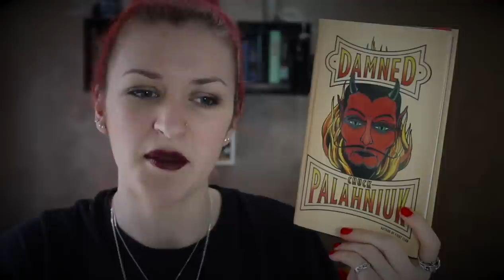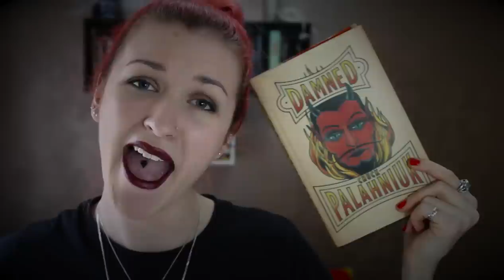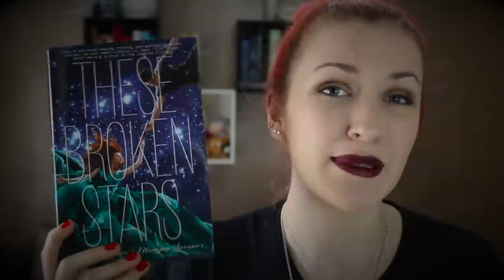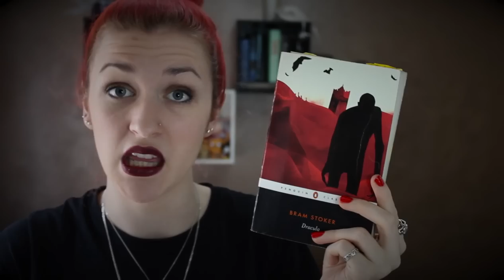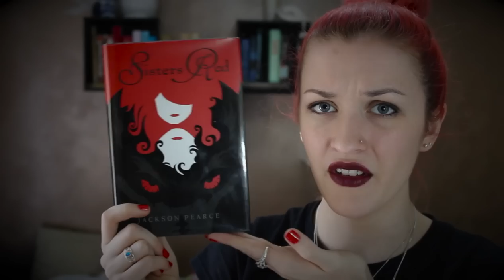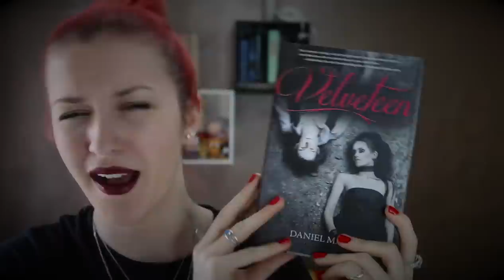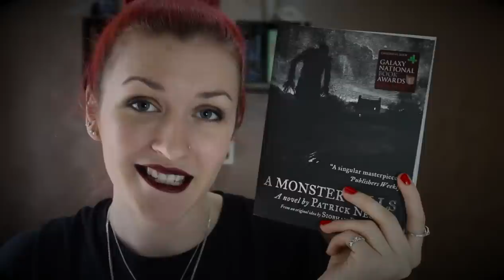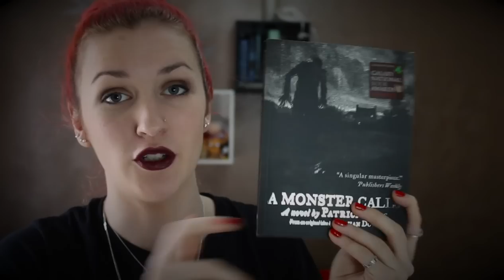HALLOWEEN | Book Recommendations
Something Old by Broke For Free